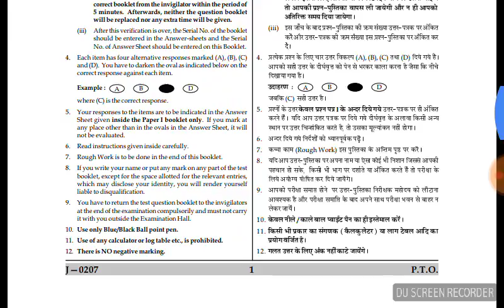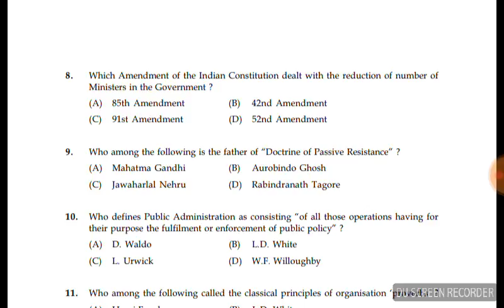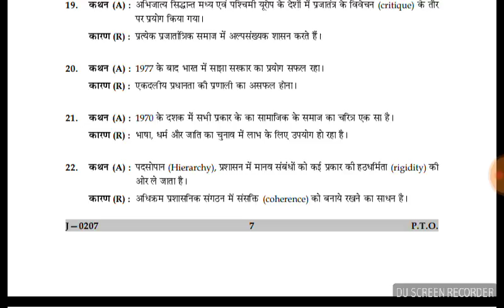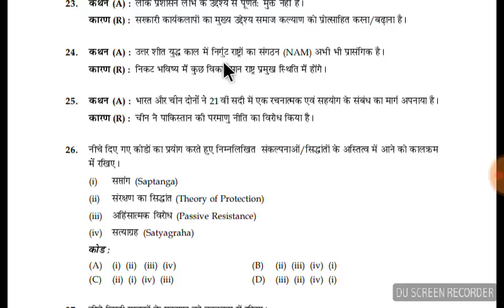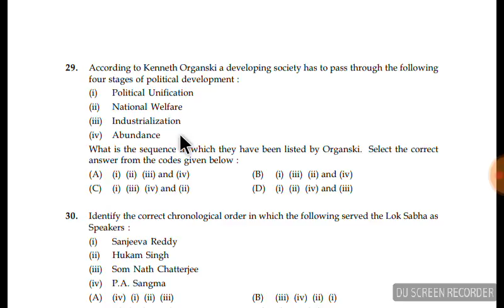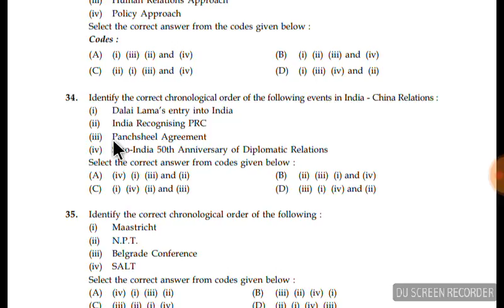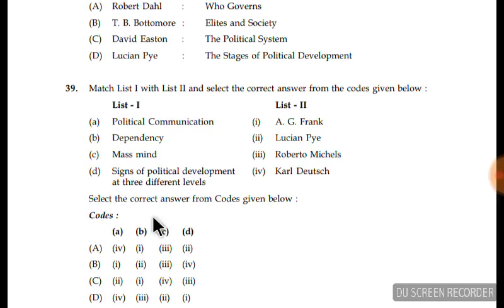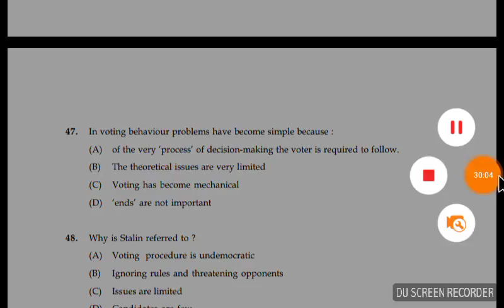UGC NET political science previous year solved paper june 2007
this lecture is very useful for cbse net/set political science